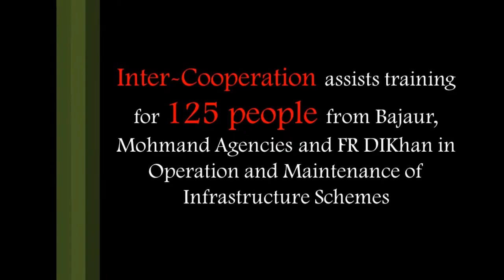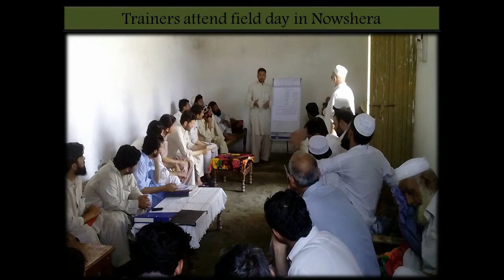SRSP initiated training of 1,505 people, including IDPs and 555 women from KP and FATA in June 2014